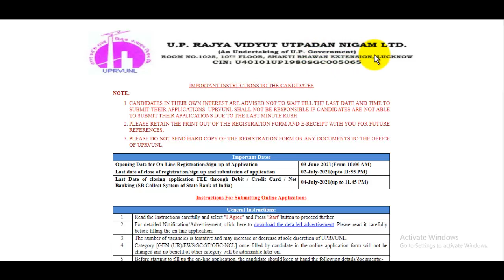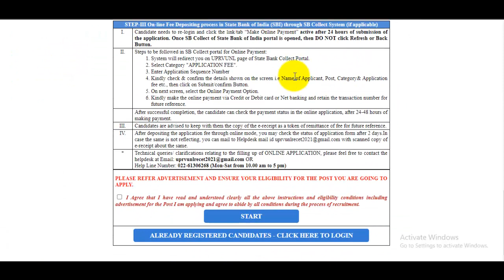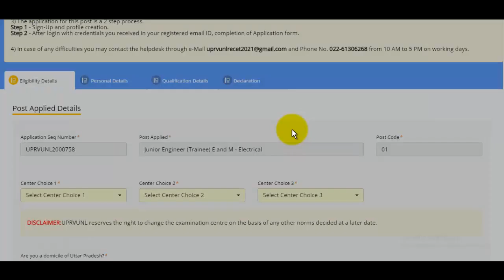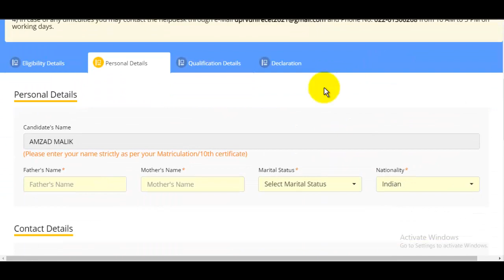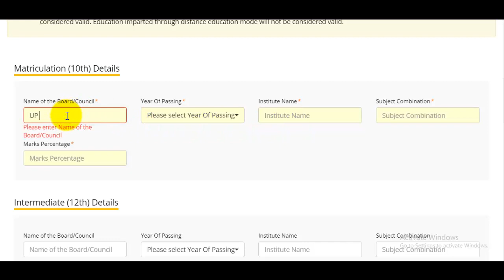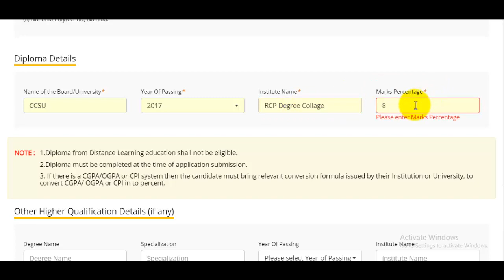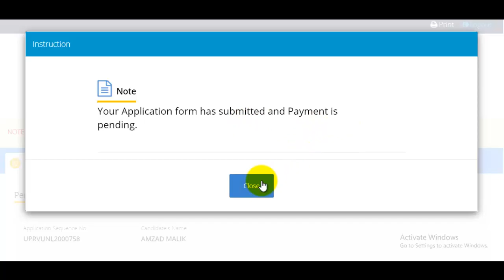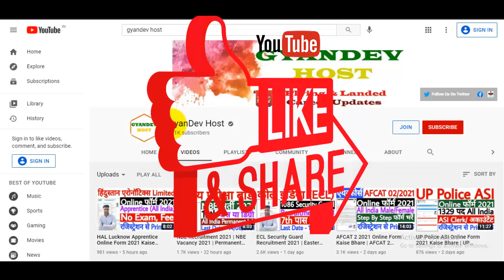UPRVUNL JE Online Form 2021 Kaise Bhare | How to Fill UPRVUNL Junior Engineer Online Form 2021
The UPRVUNL JE Online Form 2021 Notification has been announced by Uttar Pradesh Rajya Vidyut Utpadan Nigam Limited. Candidates also search it as UPRVUNL JE Bharti 2021. Apply online for UPRVUNL JE Vacancy 2021 Applicants who want to apply for UPRVUNL JE Notification 2021 should check out the complete details before apply.

स्नेहपूर्वक धन्यवाद!🙏
"आपका Dost
GyanDevHost"